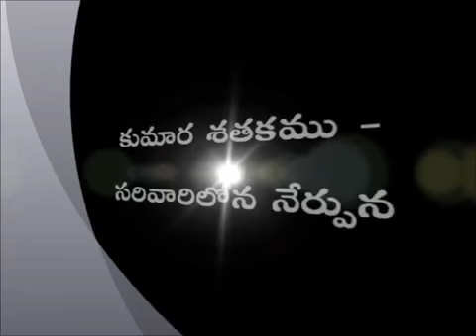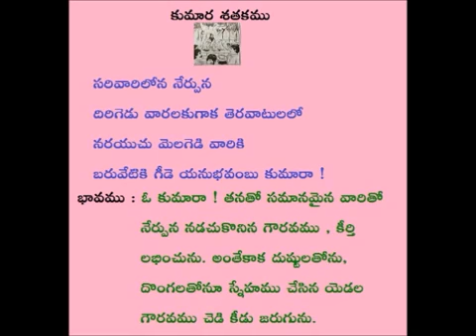Teta Telugu - Telugu Kumara Satakamu padyalu 1